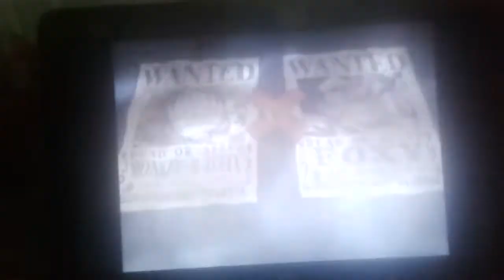one piece op 5